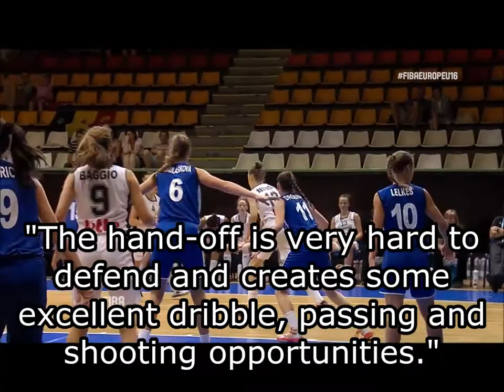U16 European Championship Women Hungary 2014 (Extended Highlights)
U16 European Championship Women 2014 (Debrecen - Hungary)

How they play?